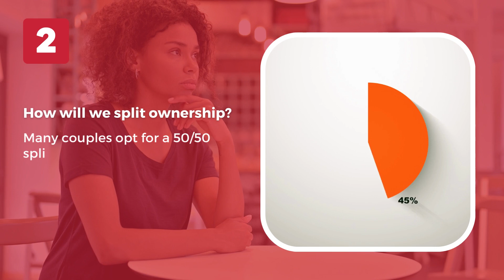6 Critical Questions for Couples Buying a Home in Thanet | Cooke & Co Estate and Letting Agents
🏠 Welcome to Cooke & Co Estate and Letting Agents! Are you and your partner considering buying a home together in Thanet? This video is a must-watch! 🏠

Purchasing a property with a partner is a significant milestone. However, couples often spend less time planning their property search than a vacation! That's why we've created this video, laying out six must-ask questions you should discuss with your significant other before house hunting.

👫 Six Must-Ask Questions:
1️⃣ Financial Situation - Knowing your combined income, savings, and debts.
2️⃣ Ownership Split - Agreeing on how the property will be owned.
3️⃣ Bills Division - Planning for mortgage, utilities, and other bills.
4️⃣ Long-Term Plans - Kids? Pets? Make sure you're on the same page.
5️⃣ DIY Willingness - What level of renovation are you both comfortable with?
6️⃣ Cohabitation Agreement - A legally binding document to avoid future disagreements.

Explore the Best of Thanet Coastal Living with Cooke & Co. - Your Ultimate Property Guide! 🌊🏡 Discover our latest property insights, take an interactive tour of the beautiful Thanet coastline, find your dream seaside home for sale or rent, and much more - all in one place! 🤩 Don't miss out on our exclusive direct website address for easy access to all our links. 🌴🌞